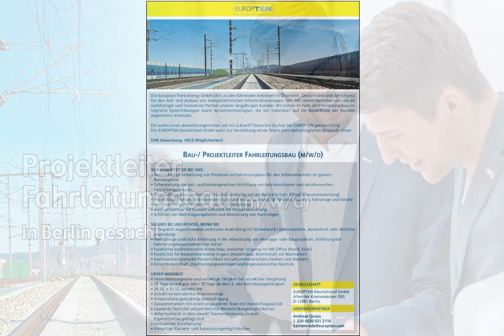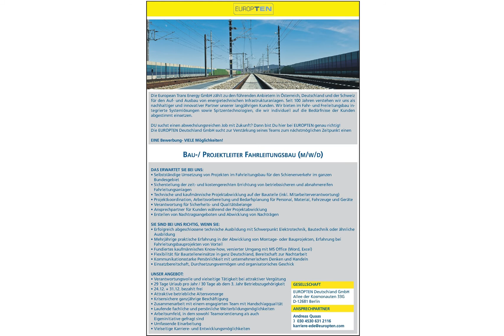Projektleiter Fahrleitungsbau (m/w/d) in Berlin, gesucht:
Die European Trans Energy GmbH zählt zu den führenden Anbietern in Österreich, Deutschland und der Schweiz für den Auf- und Ausbau von energietechnischen Infrastrukturanlagen. Seit 100 Jahren verstehen wir uns als nachhaltiger und innovativer Partner unserer langjährigen Kunden. Wir bieten im Fahr- und Freileitungsbau integrierte Systemlösungen sowie Spitzentechnologien, die wir individuell auf die Bedürfnisse der Kunden
abgestimmt einsetzen.

DU suchst einen abwechslungsreichen Job mit Zukunft? Dann bist Du hier bei EUROPTEN genau richtig!
Die EUROPTEN Deutschland GmbH sucht zur Verstärkung seines Teams zum nächstmöglichen Zeitpunkt einen

EINE Bewerbung- VIELE Möglichkeiten!

Bau-/ Projektleiter Fahrleitungsbau (m/w/d)

DAS ERWARTET SIE BEI UNS:
• Selbstständige Umsetzung von Projekten im Fahrleitungsbau für den Schienenverkehr im ganzen
Bundesgebiet
• Sicherstellung der zeit- und kostengerechten Errichtung von betriebssicheren und abnahmereifen
Fahrleitungsanlagen
• Technische und kaufmännische Projektabwicklung auf der Baustelle (inkl. Mitarbeiterverantwortung)
• Projektkoordination, Arbeitsvorbereitung und Bedarfsplanung für Personal, Material, Fahrzeuge und Geräte
• Verantwortung für Sicherheits- und Qualitätsbelange
• Ansprechpartner für Kunden während der Projektabwicklung
• Erstellen von Nachtragsangeboten und Abwicklung von Nachträgen

SIE SIND BEI UNS RICHTIG, WENN SIE:
• Erfolgreich abgeschlossene technische Ausbildung mit Schwerpunkt Elektrotechnik, Bautechnik oder ähnliche Ausbildung
• Mehrjährige praktische Erfahrung in der Abwicklung von Montage- oder Bauprojekten, Erfahrung bei
Fahrleitungsbauprojekten von Vorteil
• Fundiertes kaufmännisches Know-how, versierter Umgang mit MS Office (Word, Excel)
• Flexibilität für Baustelleneinsätze in ganz Deutschland, Bereitschaft zur Nachtarbeit
• Kommunikationsstarke Persönlichkeit mit unternehmerischem Denken und Handeln
• Einsatzbereitschaft, Durchsetzungsvermögen und organisatorisches Geschick

UNSER ANGEBOT:
• Verantwortungsvolle und vielseitige Tätigkeit bei attraktiver Vergütung
• 29 Tage Urlaub pro Jahr / 30 Tage ab dem 3. Jahr
• Betriebszugehörigkeit + 24.12. + 31.12 bezahlt frei
• Attraktive betriebliche Altersvorsorge
• Krisensichere ganzjährige Beschäftigung
• Zusammenarbeit mit einem engagierten Team mit
• Handschlagqualität
• Laufende fachliche und persönliche Weiterbildungsmöglichkeiten
• Arbeitsumfeld, in dem sowohl Team orientierung als auch
• Eigeninitiative gefragt sind
• Um fassende Einarbeitung
• Vielseitige Karriere- und Entwicklungsmöglichkeiten

Bild: Adobestock